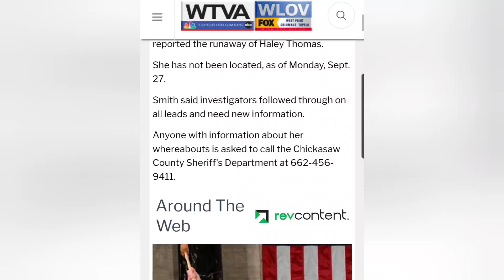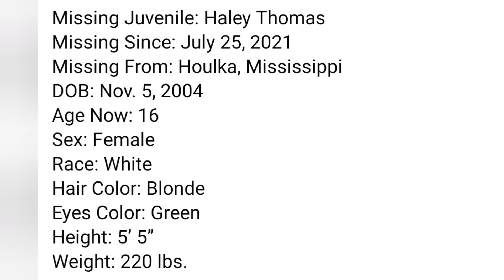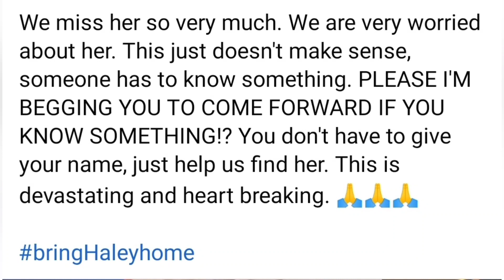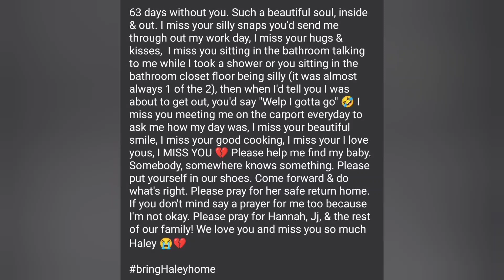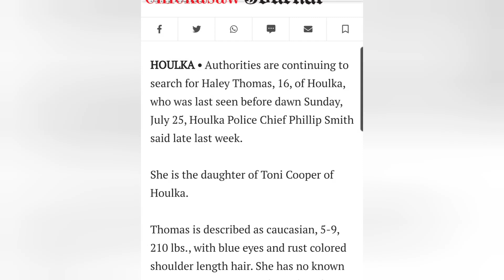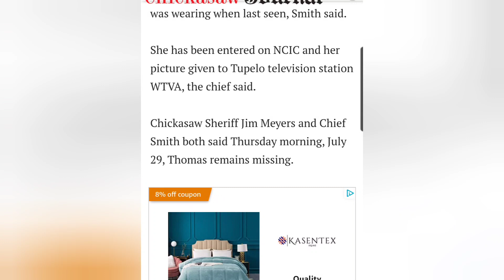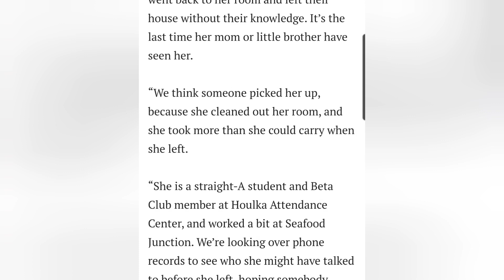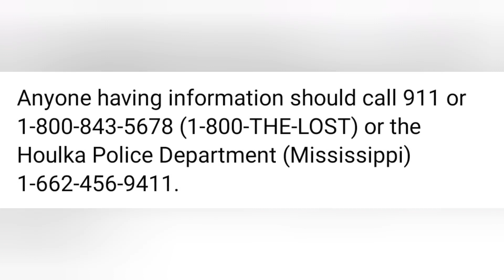MISSING: Haley Thomas 16 yrs old last seen in Houlka, Mississippi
Haley Thomas was last seen July 25, 2021 in Houlka, Mississippi. She is 16 years old and was listed as a runaway. If u have seen Haley Thomas please call 911

Main Channel (Backwoods Barbi)...